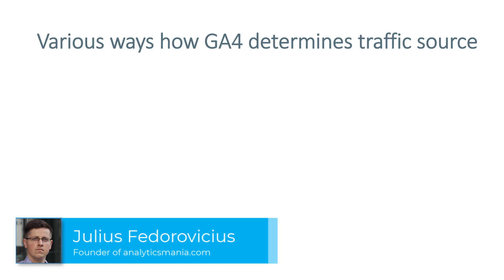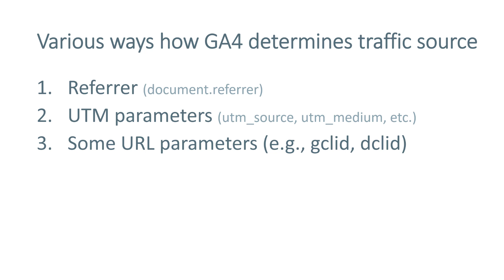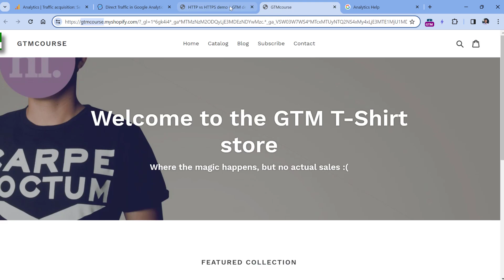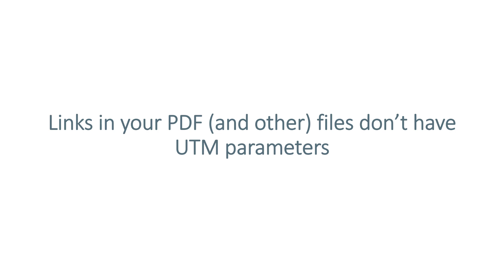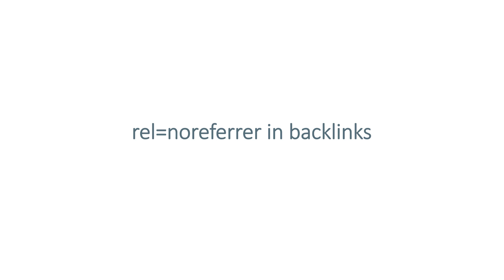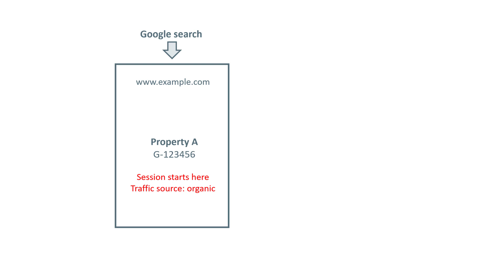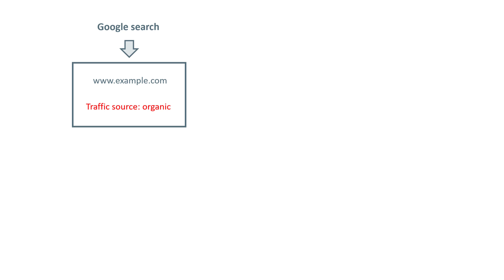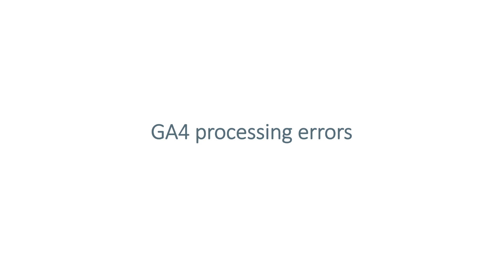Direct traffic in Google Analytics 4 (and how to fix it)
What is direct traffic in GA4? How to fix or reduce it? This video will explain all of that.

Direct traffic in Google Analytics is often misunderstood. If you think direct traffic only captures when visitors have typed your website in the address bar or accessed it through a saved bookmark, I’ve got some bad news. The truth is, this is just a fraction of what makes up direct traffic.

The confusion starts with the name itself – “direct.” What does this really mean? In reality, the definition of direct traffic should be, “I don’t actually know where this traffic came from”.

Direct traffic isn’t always a good thing. Sometimes, it means that your GA4 setup is incorrect. In this video, I will share a bunch of things that you should verify.

=== TIMESTAMPS ===

00:00 - Intro
00:15 - How GA4 determines traffic source
03:23 - HTTP and HTTPS
05:02 - Consent popup
06:36 - Links in PDFs (and other documents)
07:21 - Some pages are missing GA4 code
08:26 - rel=noreferrer
09:05 - Email links are missing UTMs
09:46 - Unwanted referrals
10:57 - Separate properties for subdomains
11:57 - Cookie limitations/expiration
14:26 - Processing errors
15:06 - More tips & final words

=== LINKS ===

⭐⭐ Learn much more about attribution in the Google Analytics 4 course ⭐⭐